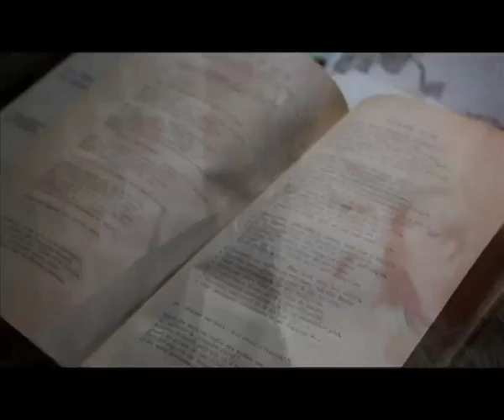Interview de l'elficologue Pierre Dubois